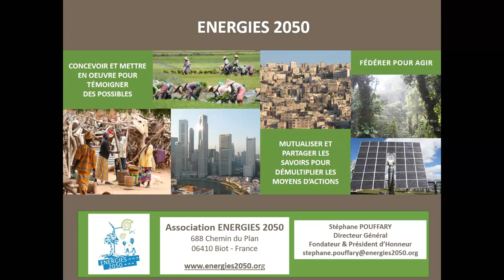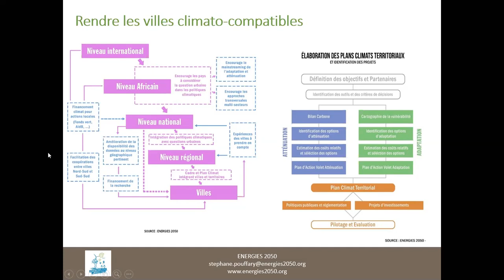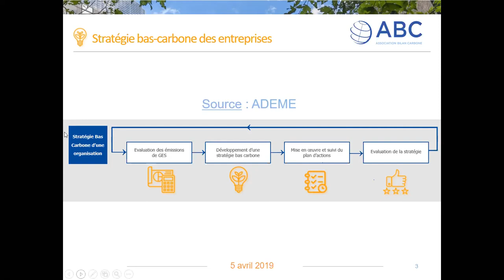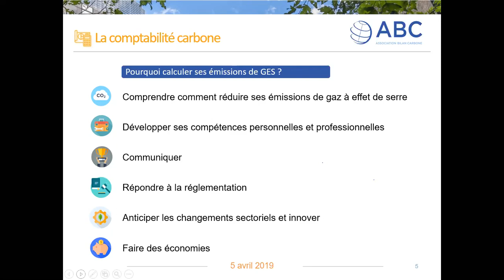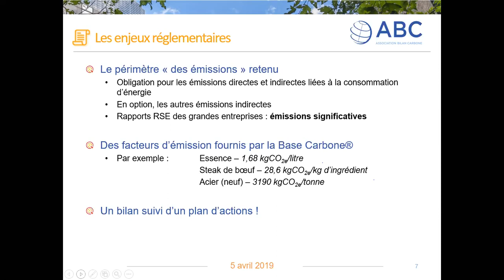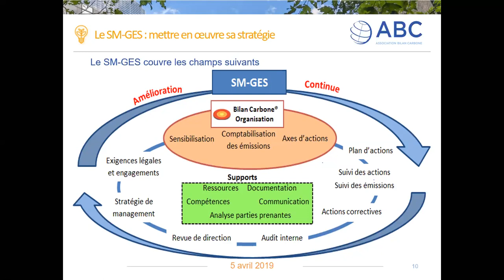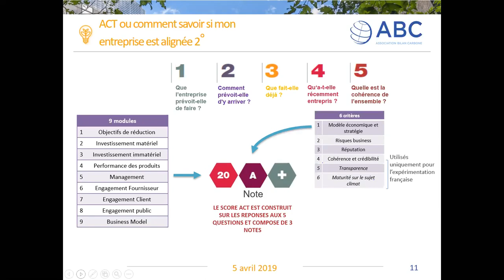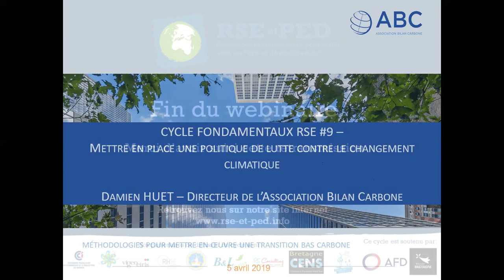Fondamentaux RSE #9 - Damien Huet, ABC - Stratégie Bas Carbone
Déroulé de la présentation :

00:00  Quelques mots sur Energies 2050 par Stéphane Pouffary
01:52 Repenser l'organisation territoriale de l'action climatique
02:51 Rendre les villes climato-compatibles
03:23 Conclusion de l'introduction
04:13 Présentation de l'Association Bilan Carbone par Damien Huet
05:59 Stratégie bas-carbone des entreprises / schéma carbone
06:57 Les outils et méthodes associés
09:27 La comptabilité carbone
10:41 Les enjeux réglementaires français
13:34 La nécessité de disposer d'une base de donnée de Facteurs d'Emissions
14:43 La méthodologie du Bilan Carbone
15:54 Le SM-GES : mettre en œuvre sa stratégie
17:18 ACT ou comment savoir si mon entreprise est alignée 2d
22:42 Temps d'échange avec Damien Huet

Damien Huet, Délégué Général de l'Association Bilan Carbone, nous présente les méthodologies pour mettre en oeuvre une transition bas carbone.

Cette conférence a été modérée par Stéphane Pouffary, Directeur Général / Fondateur président d’honneur, ONG Energies 2050.

CYCLE FONDAMENTAUX RSE #9 – Mettre en place une politique de lutte contre le changement climatique